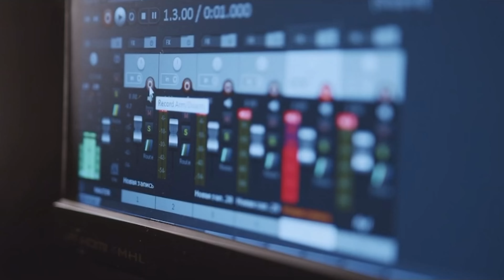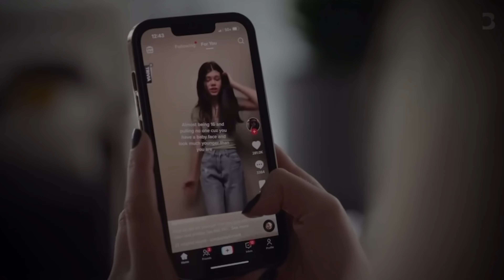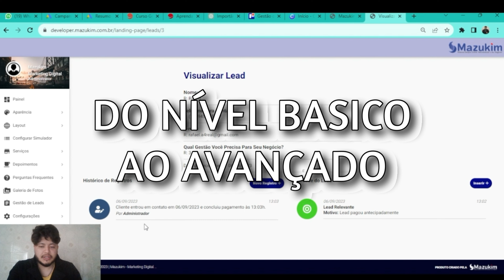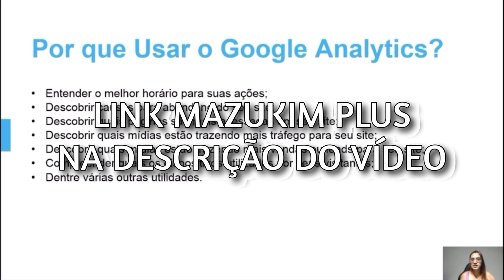MARKETING DIGITAL PARA GERAÇÃO Z: COMO CONECTAR COM A NOVA GERAÇÃO DE CONSUMIDORES?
Olá, sejam todos bem-vindos ao nosso canal dedicado ao mundo do Marketing Digital! Neste vídeo, mergulharemos no fascinante universo da Geração Z - uma audiência inovadora, conectada e exigente. Descubra estratégias poderosas para se conectar com essa nova geração de consumidores e entender o que os motiva, inspira e engaja online.

CONFIRA NESTE VÍDEO:
🔥 O Comportamento digital da Geração Z;
🔥 Estratégias de postagem de conteúdo e parcerias;
🔥 Tendências de conteúdo que capturam a atenção da Geração Z;
🔥 Dicas de marketing de influência para alcançar públicos mais jovens que buscam sempre por algo mais rápido e prático.

Se você quer elevar sua estratégia de marketing para o próximo nível e se conectar genuinamente com a Geração Z, este é o lugar certo! Vamos juntos desvendar os segredos para conquistar a nova geração de consumidores! 💻

Prepare-se para transformar sua presença online! Não se esqueça de curtir, compartilhar e se inscrever para não perder nenhuma dica valiosa! ✅